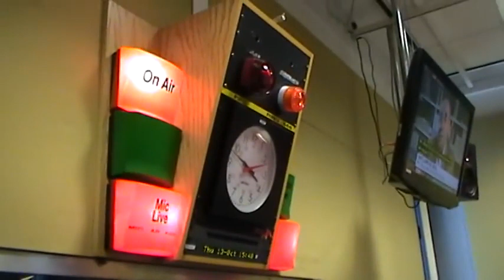Very low and deep voice! Basso Profundo! Anatoly Artamonov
Very low and deep voice! Basso Profundo!
Anatoly Artamonov from St.Petersburg at BBC Wales
"Voskresenije" (Resurrection choir of St.Petersburg)
Conductor Jurii Maruk

Dear friends! If You Like
Thanks to your help, I will be able to record and release new
music videos: